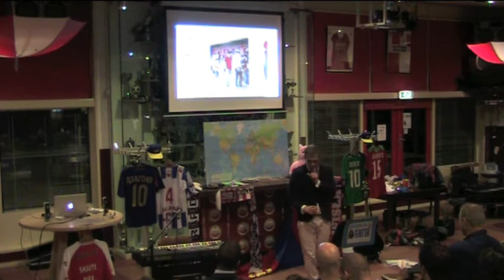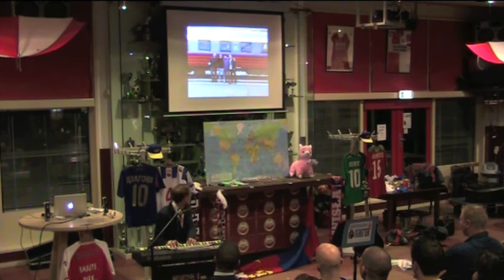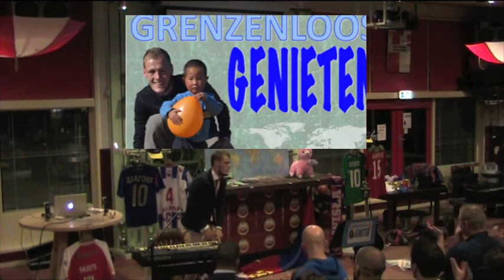Lied Tijd, Cabaretshow Grenzenloos Genieten Bob van Leeuwen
(Lied begint vanaf 2.20) Het slotstuk van de cabaretshow grenzenloos genieten van Bob van Leeuwen is het liedje 'tijd', waarin hij beschrijft hoe graag hij later een vrouw en kinderen wil, maar dat hij nu nog even wil genieten van het leven als vrijgezel.